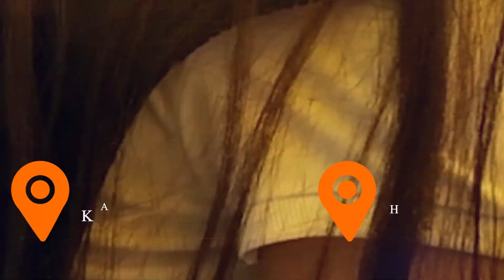Deprem Sonrası Hayatlarına Renk Katan Etkinliklerle Çocukların Yanındayız!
4 ay boyunca depremin yaralarını sarmak için hiç durmadan çalıştık.

🌱😊 Deprem bölgesinde her gün düzenlediğimiz etkinliklerle çocuklarımızın yüzlerindeki tebessümü yeniden canlandırıyoruz.

We worked tirelessly for 4 months to heal the wounds of the earthquake.

🌱😊 With the daily activities we organized in the earthquake-affected area, we are bringing back smiles to the faces of our children.